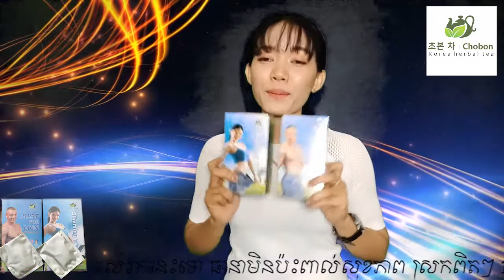អ្នកឯកទេស សម្រករាង (សម្រាប់នារី)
👍ញុំាជាមួយតែសំរកនេះទៅ ធានា💯មិនប៉ះពាល់សុខភាព
👍ស្រកពិតៗៗ
💲 1ប្រអប់19$➡️15$(តំលៃប្រម៉ូសិន3ប្រអប់35$)
🚴‍♀️ដឹកជូនទាំង២៥ខេត្តក្រុង ដោយមិនគិតថ្លៃ
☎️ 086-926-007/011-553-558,